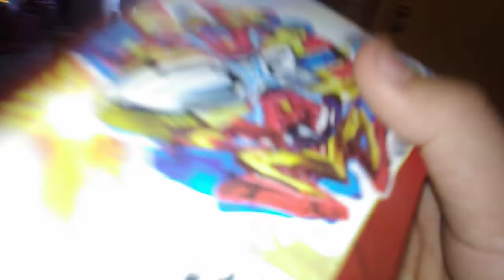I GOT AN OFFICIAL BUSTER EXCALIBUR (early Christmas present)